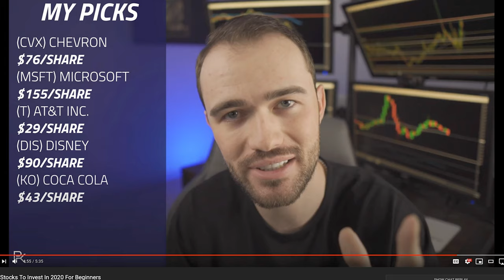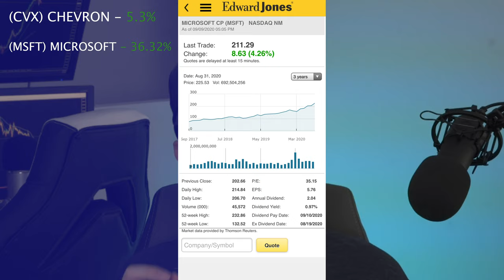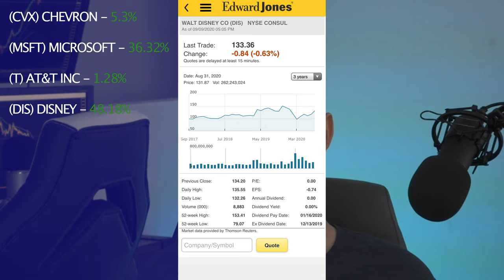Best Stocks To Invest In 2020 For Beginners - UPDATE VIDEO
Best Stocks To Invest In 2020 For Beginners

In this Video, Patrick Kenney will discuss some of his favorite stocks to buy right now in 2020.

His current picks include:

-Chevron
-Microsoft
-Disney
-Coca Cola

Patrick will also discuss stocks to buy during market crash and stocks to buy during a bear market.

When will the stock market recover is another great question. Patrick believes the market cannot recover until the problem itself is gone. Once the current virus is gone, the market can continue.